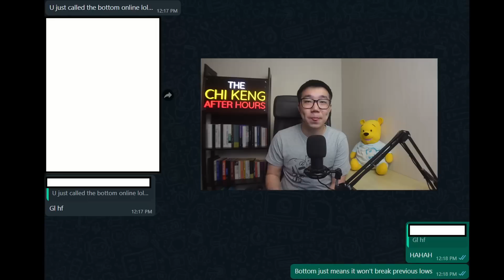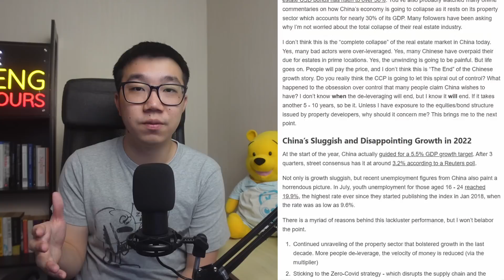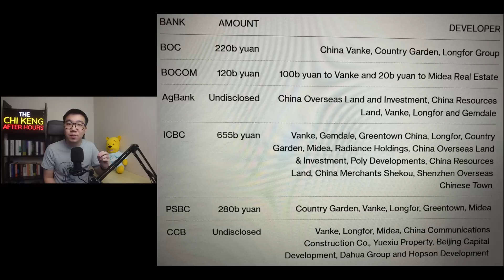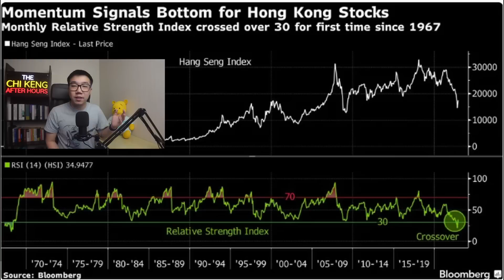I think Alibaba and Tencent Stock has Bottomed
*Only Applicable to SEA Countries

Note: I am a F**king Big Bull on this stock.